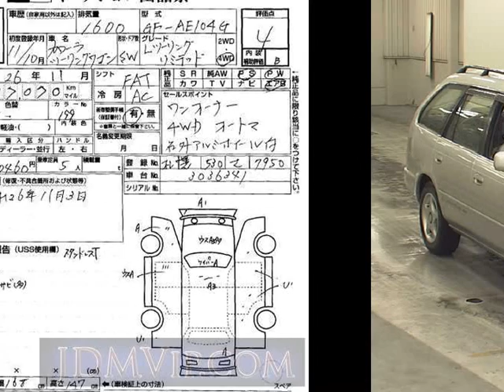1999 TOYOTA COROLLA TOURING WAGON L_LTD AE104G